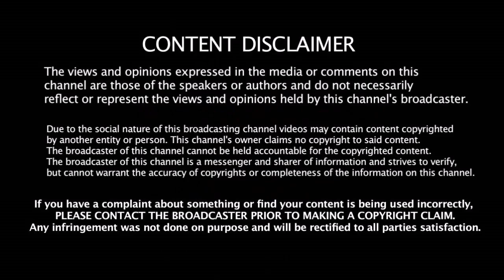இந்திய அணிக்கு புதிய பயிற்சியாளர் நியமனம் - பயிற்சியாள ஆகும் CSK வீரர் - இனிமேல் எல்லாமே வெற்றிதான்